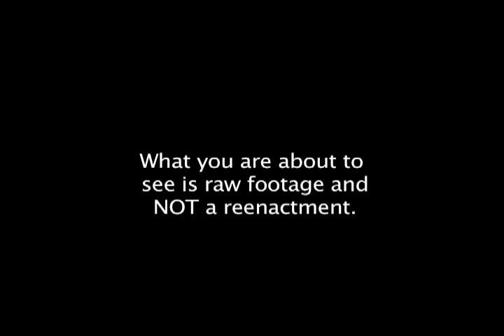Austin Windorski Plays 25 or 6 to 4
Austin Windorski's AMAZING performance with the Switzerland Point Middle School Jazz Ensemble.